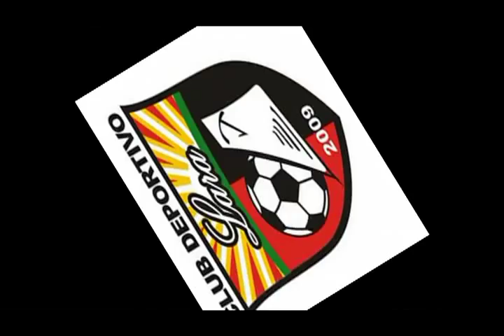Mauricio Chalar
great goal scoring abilties, strong and powerful